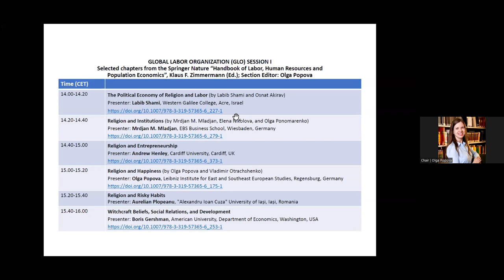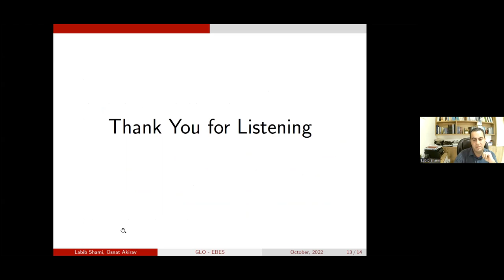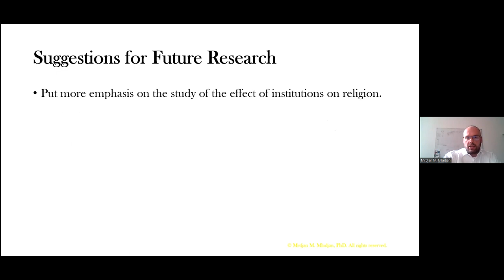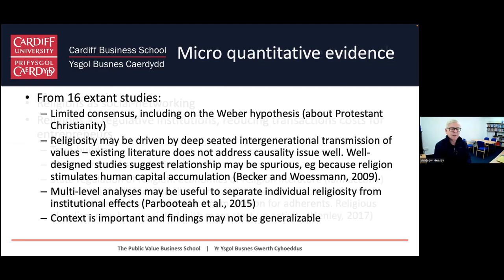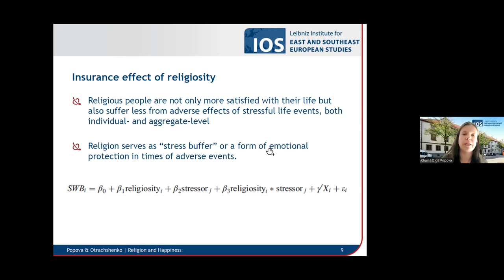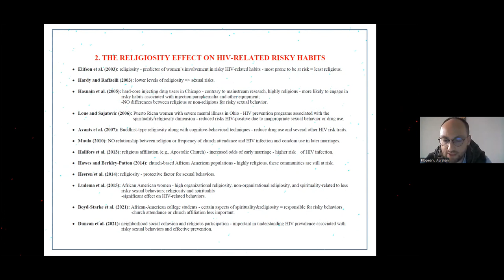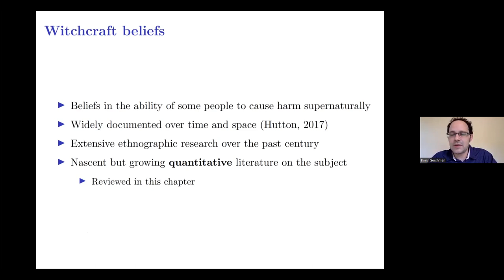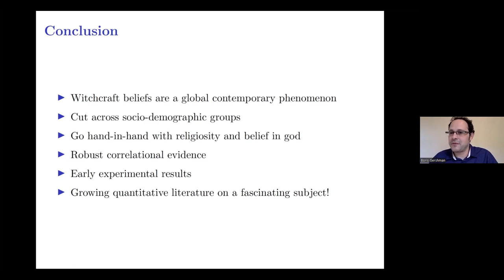GLO session I 41st EBES Conference 2022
*** 41st EBES Conference 2022***

Selected chapters from the Springer Nature “Handbook of Labor, Human Resources and Population Economics”, Klaus F. Zimmermann (Ed.); Section Editor: Olga Popova

Chair: Olga Popova, GLO & Leibniz Institute for East and Southeast European Studies, Regensburg, Germany

The Political Economy of Religion and Labor || Labib Shami, Western Galilee College, Acre, Israel

Religion and Institutions || Mrdjan M. Mladjan, EBS Business School, Wiesbaden, Germany

Religion and Entrepreneurship || Andrew Henley, Cardiff University, Cardiff, UK

Religion and Happiness || Olga Popova, Leibniz Institute for East and Southeast European Studies, Regensburg, Germany

Religion and Risky Habits || Aurelian Plopeanu, "Alexandru Ioan Cuza" University of Iași, Iași, Romania

Witchcraft Beliefs, Social Relations, and Development || Boris Gershman, American University, Department of Economics, Washington, USA